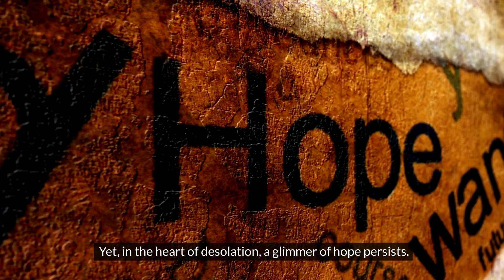What if Ants went extinct ?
Explore what happens when there are no Ants